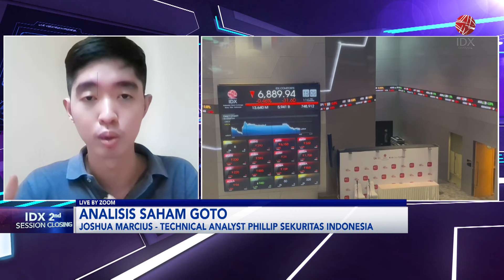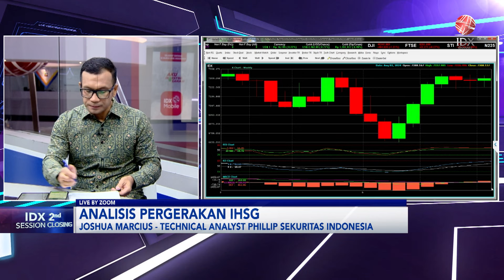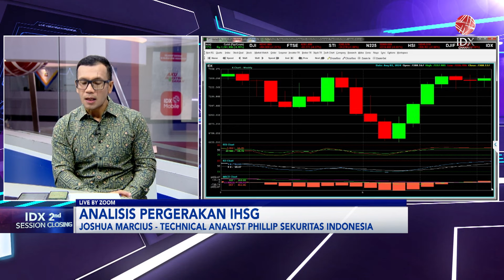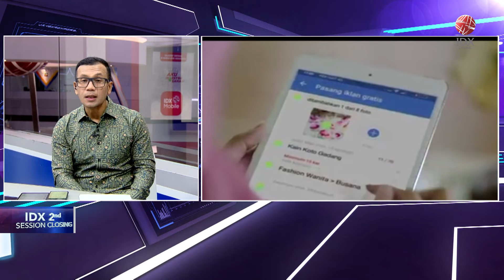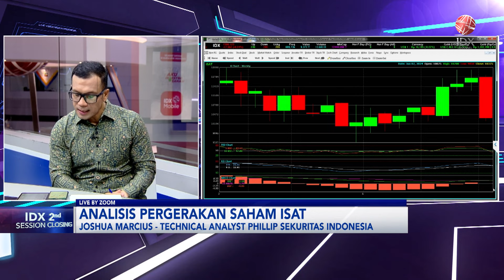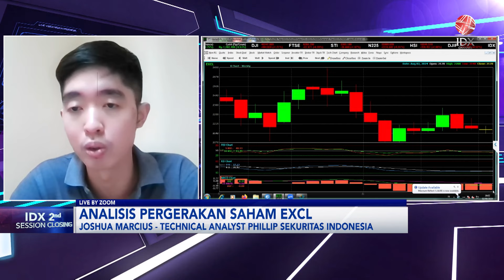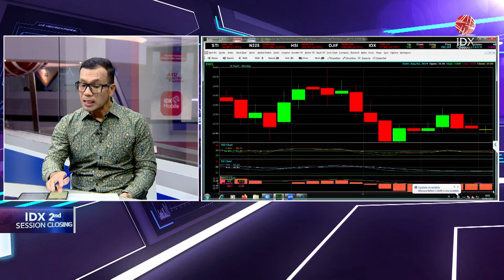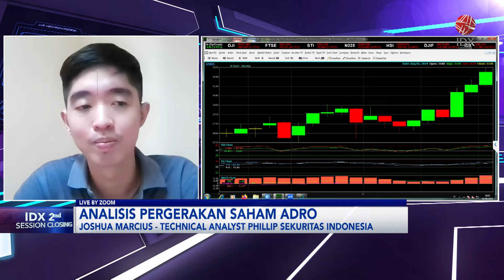Dibayangi Aksi Profit Taking, IHSG Bisa Bertahan di 7.300-an | IDX CHANNEL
IHSG melemah 0,2% ke 7.311,411 di sesi I Jumat (2/8). IDX Sektor Infrastruktur -0,75% TLKM -1.74% jadi laggard dan YTD -28,35%, ISAT -3,04%. IDX Sektor Teknologi -0,7% GOTO -3,77%. IDX Sektor Keuangan -0,08% BBCA -0,72%. IDX Sektor Energi +0,62% ADRO +3,38%. IDX Sektor Barang Konsumen Non-Primer +0,44% MAPI +2,86%. Dari global, Bursa ekuitas Wall Street mengawali Agustus dengan penurunan tajam, Kamis, setelah serangkaian data makro Amerika Serikat memicu kekhawatiran ekonomi mungkin melambat lebih cepat dari yang diantisipasi, sementara The Fed mempertahankan kebijakan moneter yang ketat.